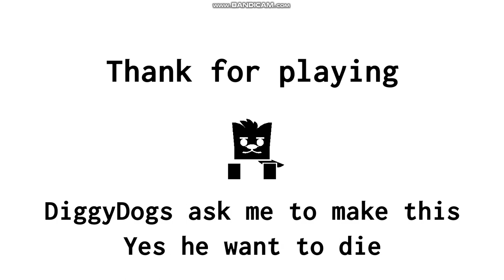Scarlet Wing by Kotori || Project Arrhythmia level by me